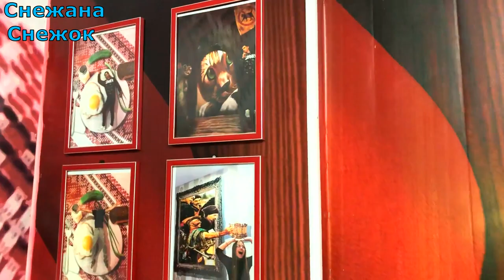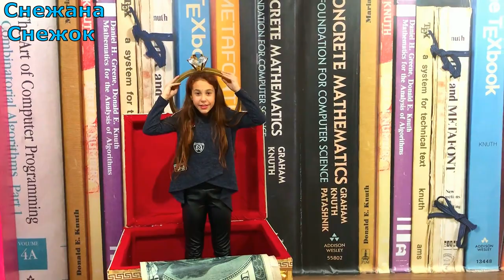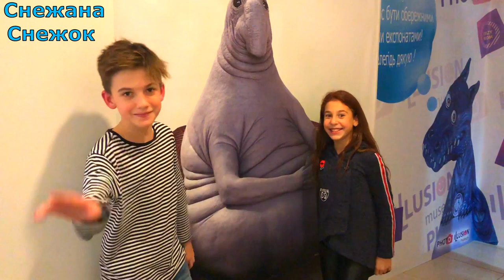Детский Музей Иллюзий Развлечения для детей/ Childrens Museum